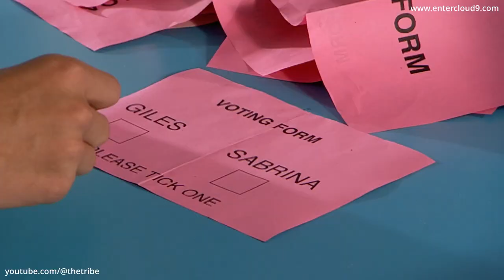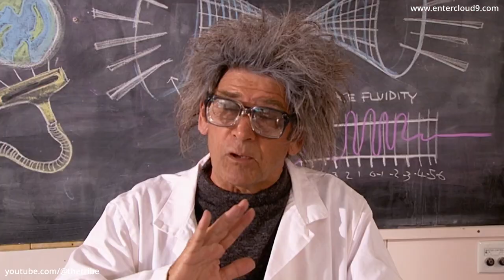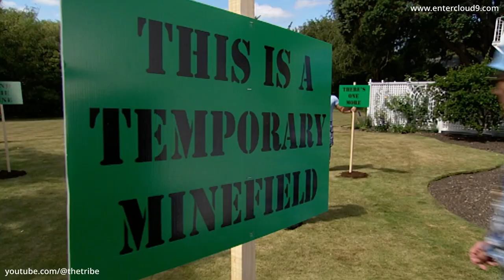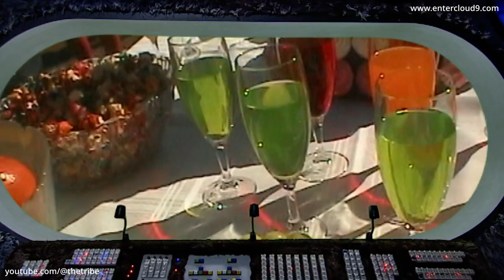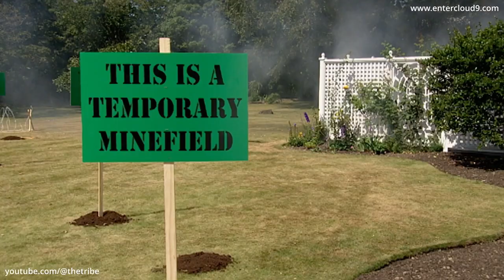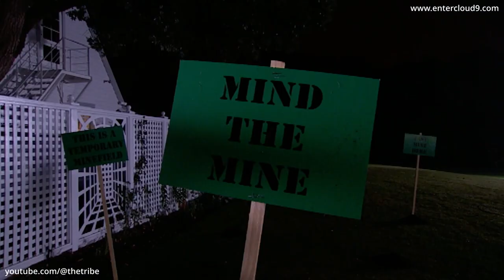Atlantis High - Episode 9 (HD)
Episode preview - Sabrina accuses Giles of cheating in the election. 'Q' gives Octavia an important mission, instructing her to host a social party in order for the agency to search the Vermont family home. But despite being the local socialite, Octavia isn't very social and doesn't know how to host a party. The intrepid time traveling aliens are seemingly reunited with Mr Dorsey, but not in the way he had planned.